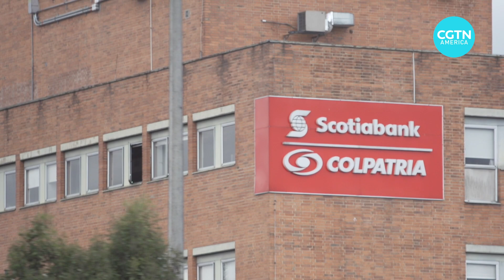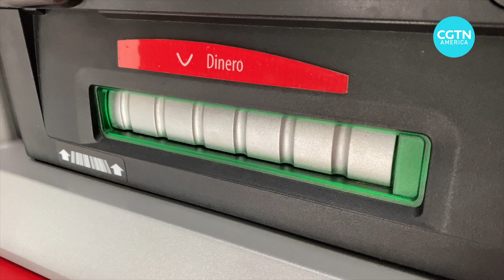COVID-19 shutdowns transform Latin America’s banking system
The pandemic has triggered changes around the world—some of them positive. In Latin America, one positive development has been wider participation in the financial system – specifically banking.